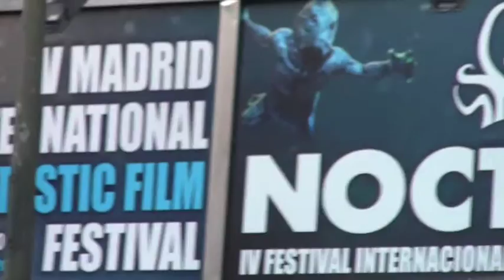"NOCTURNA 2016": RUEDA DE PRENSA "SUMMERCAMP" CON ALBERTO MARINI (3ªPARTE)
Rueda de prensa de la película "Summer camp" con la presencia de su director Albero Marini durante el festival internacional de cine fantástico de Madrid, Nocturna 2016.

(3ªparte)